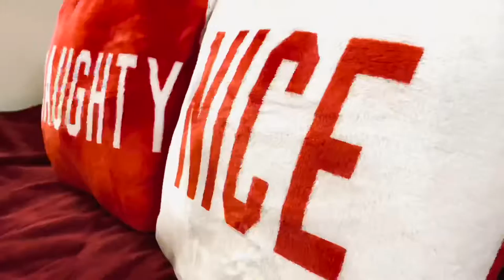Vlogmas day #24:my hairs messed up